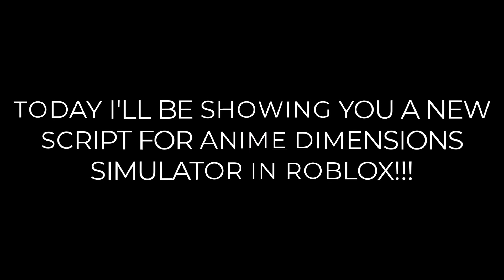ROBLOX BEST ANIME DIMENSIONS SIMULATOR AUTOFARM SCRIPT *ANDROID SUPPORTED*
Hey guys! In this video I'll be showing you an autofarm script for Anime Dimensions Simulator that works incredibly fine and supports Android devices too!!

All links in my discord server!

WARNING:
Cheating is not permitted in Roblox, so be aware. You could be banned from using some scripts like this in any roblox game. Also don't cheat in Roblox if you aren't sure if your exploit is patched or not, use Codex in android versions.